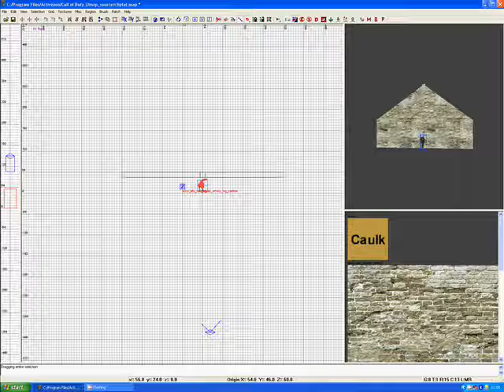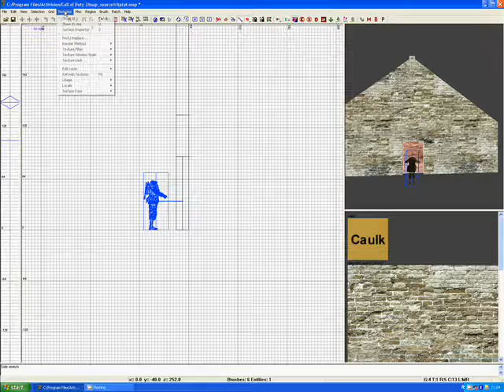call of duty tools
example of using the clipper tool for call of duty's 1 uo 2 and 4 radient mapping